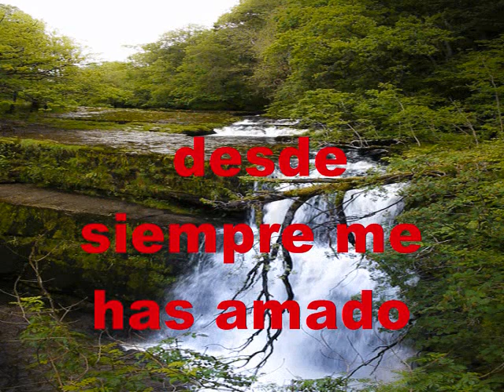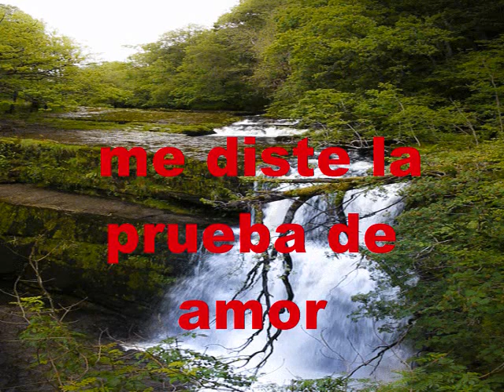Dejaré De Mendigar El Amor PIANO ELECTRICO